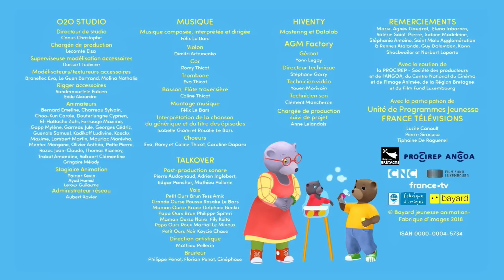Petit Ours Brun 3D - Bonne nuit mes étoiles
Petit Ours Brun revient accompagné de nouveaux personnages. Le petit ourson est désormais entouré de toute sa famille et cela donne lieu à encore plus d'aventures. Si la maison de Petit Ours Brun a toujours ses volets bleus, son entourage s’est agrandi et son environnement avec : on a désormais deux cercles familiaux bien distincts, celui de Petit Ours Brun et celui de sa cousine-copine Grande Ourse Rousse. Sans oublier Nounou, la voisine un peu mamie un peu amie, attentive, tendre et farfelue. Petit Ours Brun vit donc désormais à l’échelle de tout un village, ce qui lui ouvre autant de lieux de jeu, de rencontre, et d’exploration.